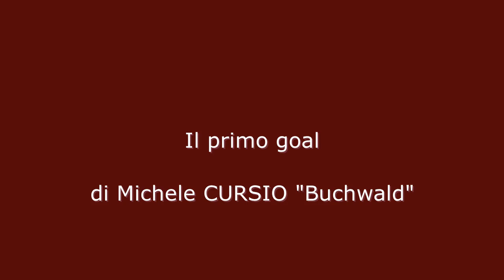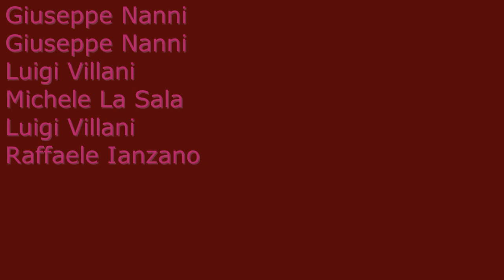SAMMARCO-Poggio Imperiale 7-2